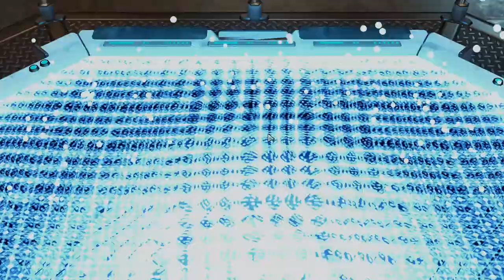The Hunter Massacre - Silver Linings || #12 CHOOSE TO LOSE Campaign || XCOM2 WOTC Leg Ironman w. ABA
THE CHOOSE TO LOSE CAMPAIGN:
This XCOM2 campaign focuses on niche builds and a more even challenge curve. Certain limitations apply to make sure that underutilized items and builds can shine in this run.

- Stronger Enemies: A Better Advent & A Better Chosen for more diverse & stronger opponents

- Weaker XCOM agents: Reduction of Xcom Hit points (Ranger, Gren, Specialist, Skirmisher reduced by 3hp, Sniper & Reaper reduced by 2hp)

- XCom Abilities limits: Selection of "worse" skill each tier, no training center for other skills (only random perks can be picked up)

- Item limitations:
-- Banned: Bluescreen, Mindshield, Mimic Beacon, Repeaters
-- Each item has a limit of 1 per squad, no duplicates
-- Focus on underutilized items

- Class limitations:
-- Banned: Psi-Ops & Templar
-- Hero Classes can only have 1 skill per tier
-- Focus on Skirimisher and Sparks